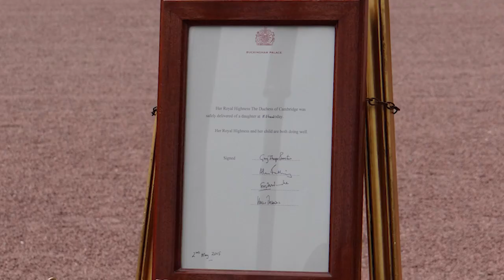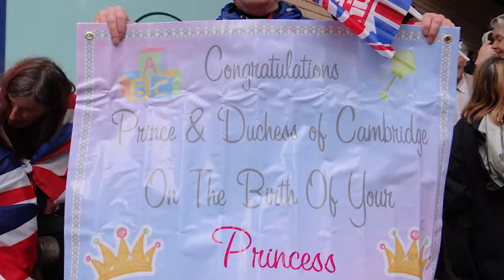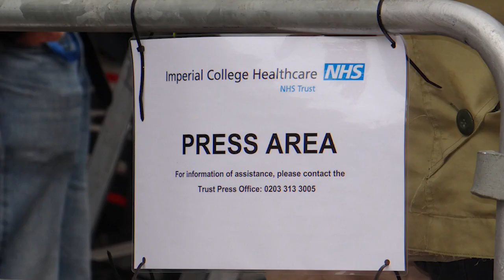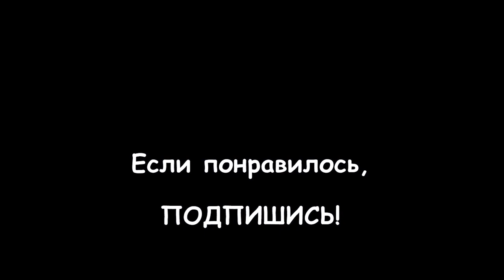114. АНГЛИЯ: Маленькая ЗАБИЯКА! Принцессе Шарлотте уже 5 лет!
114. АНГЛИЯ: Маленькая ЗАБИЯКА! Принцессе Шарлотте уже 5 лет!

2 мая в 2015 года в семье Кембриджей родилась дочка, которую назвали Шарлоттой.

Я была в Лондоне и освещала день её рождения, по мере своих возможностей...

С этой озорной и милой девчонкой, по имени Шарлотта, я нечасто "встречалась" в ходе своей репортёрской деятельности (в основном, лишь на протокольных мероприятиях Букингемского дворца).

Впервые я увидела её в 2016 году (когда ей исполнился годик) на королевском красочном параде, в честь 90-летнего юбилея Королевы.

Но мне запомнился и навсегда вписался в память другой случай. Это был парад королевских Военно-воздушных сил, в честь их 100-летнего юбилея, в июле 2018 года. Принцесса развлекалась у окна Букингемского дворца, дирижируя при помощи помпона от шторы оркестром, который играл внизу... А потом начала кривляться и паясничать, всеми силами привлекая к себе внимание толпы.

За это я и люблю эту маленькую забияку, за ее жизнелюбие и непосредственность!